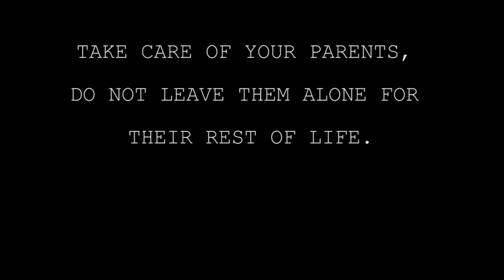BEING WITH YOUR PARENTS |Short Film 2016 | Yes Foundation